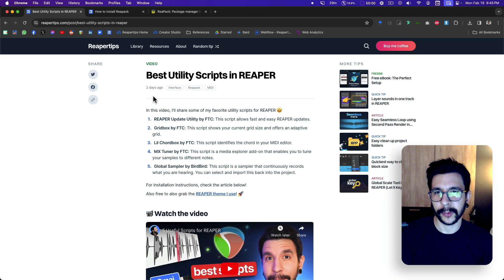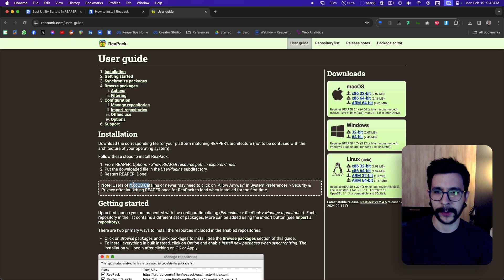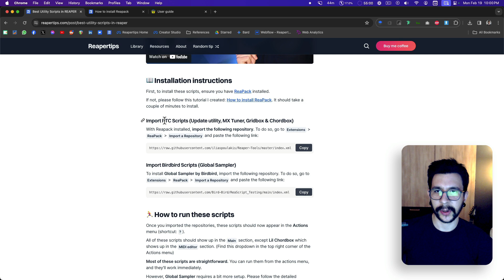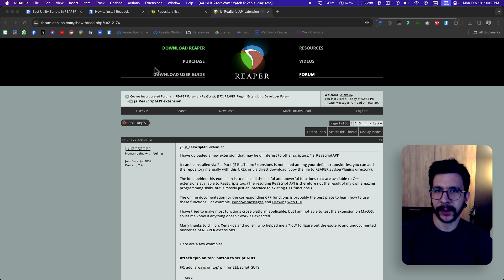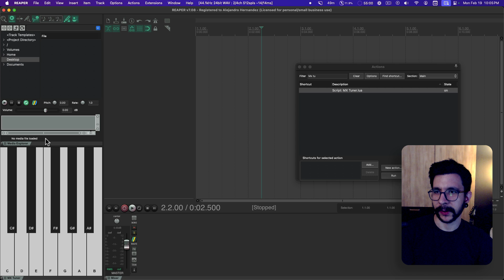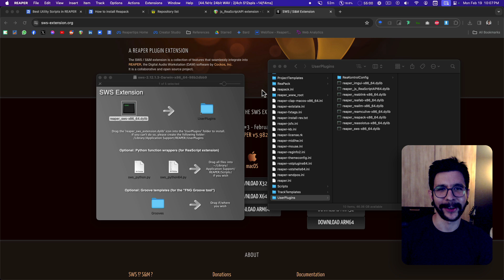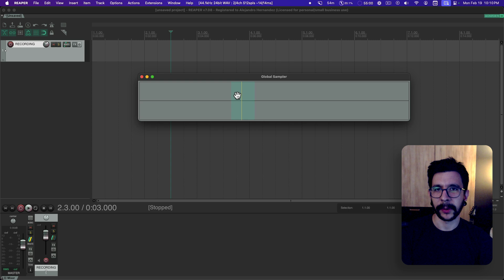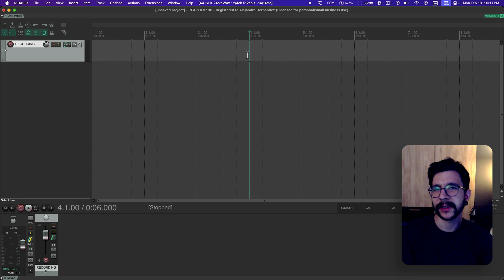How to install scripts (like Global Sampler) in REAPER using ReaPack & SWS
In this video, I will walk you through how to install scripts in REAPER using Reapack. In this example I will be installing Global Sampler by Birdbird as well as FTC scripts and the default repositories.

I recommend playing this video at 1.25x speed, I talk super slow!

Chapters:
00:00 What's gonna happen
00:28 How to install ReaPack
02:16 Installing the default ReaPack repositories
03:44 How to import repositories
05:32 js_ReScript needed? just restart REAPER
06:17 How I docked the media explorer and MX tuner
07:50 How to use Global Samlper
11:40 How to dock Global Sampler